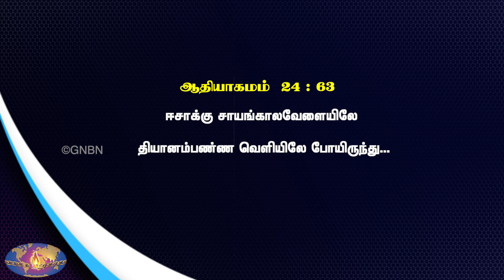குடும்ப தலைவன் எப்படி இருக்க வேண்டும் ? || சகோ. மோகன் சி லாசரஸ்